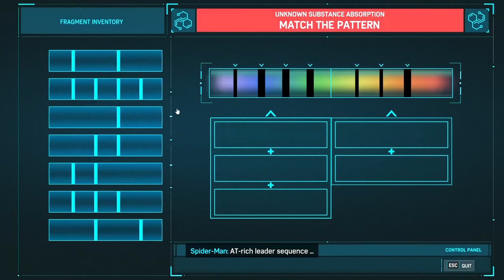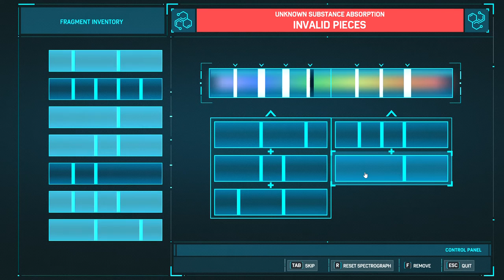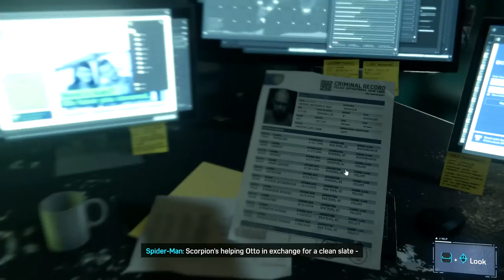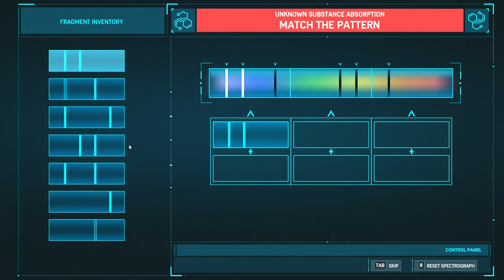Marvel's Spiderman: (Remastered) - PC Walkthrough Gameplay Part 09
- Save Aunt May and Miles
- Sabel's Area
- Follow Devil's Breathe Trail & Locate Sinister Six's Staging Area
- Fight Electro and Vulture
- Get Stung by Scorpion and Prepare Antidote while hallucinating